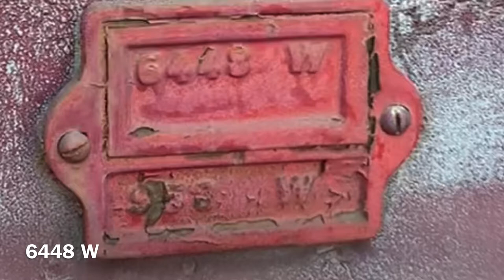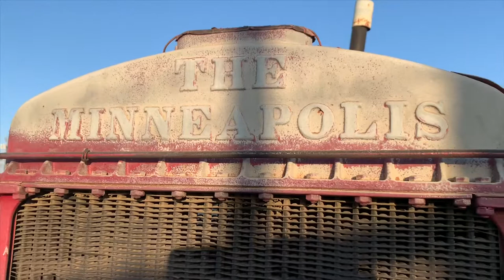The Minneapolis 1927 Tractor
The Minneapolis- Moline company was a large tractor and machinery producer based in Minnesota. It was the product of a merger among three companies in 1929: Minneapolis Steel and Machinery, Minneapolis Threshing Machine Company and the Moline Plow Company.